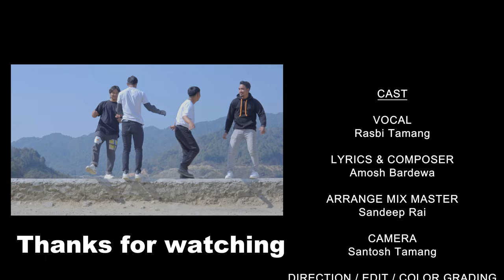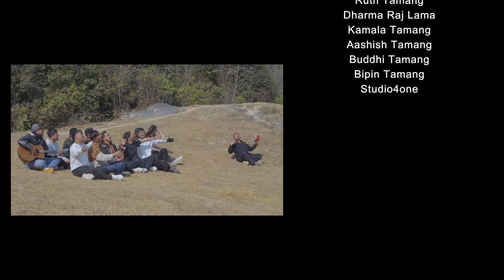SAMUNDRAKO CHHAL(Official Video)|| New Nepali Christian Song 2023 || Rasbi Tamang || Amosh Bardewa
Official Music Video 2023 II Samundrako chhal || Rasbi Tamang II Oficial Music Video-- Nepali Christian Song (2023) AMOSH BARDEWA

Title: Samundrako chhal
Vocal: Rasbi Tamang
Lyrics/Composition: Amosh Bardewa
Model: Rasbi Tamang, Stephan Malla, Sonam Tamang, Ashwin Bhujel, Simson Tamang, Simon Tamang
Arrange Mix Master: Sandeep Rai (Studio4one)
Camera: Santosh Tamang
Direction/Edit/Color Grading: Amosh Bardewa
Flute: Ratna B.K

 • Samundrako chhal...

Special Thanks

Rasbi Tamang
Amosh Bardewa
Santosh Tamang
Aashish Tamang
Ruth Tamang
Sonam Tamang
Stephan Malla
Ashwin Bhujel
Simon Tamang
Kamala Tamang
Simson Tamang
Rabin Tamang
Buddiman Tamang
Dharma Jung lama

"Copyright [Rejoice Entertainment Media House 2023].